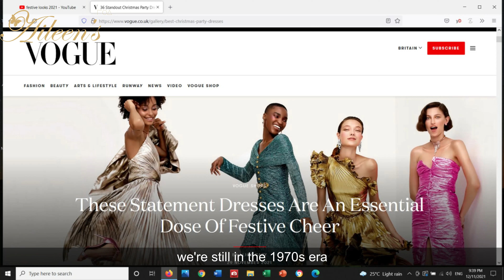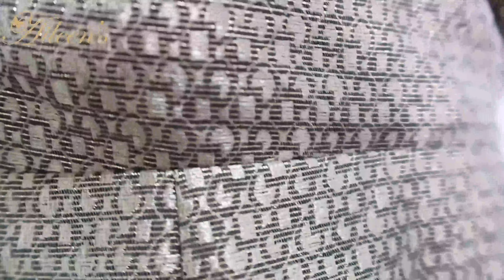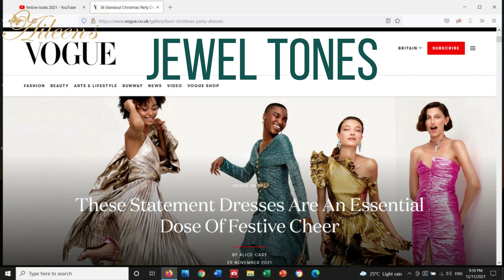FESTIVE LOOKS (CHRISTMAS 2021)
Check out these videos, remember that a free pearl giveaway is up for grabs for the 1000th subscriber!